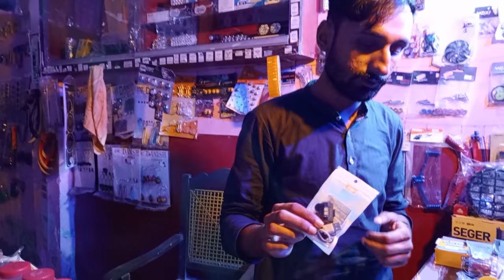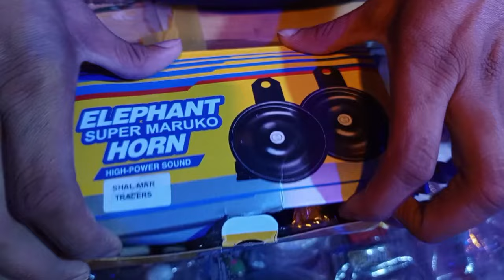Super Loud Horn Markhor Stickers And Latest New items review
cd70 modifed
2024 model motorcycle
trend short video
motorcycle new led lever
Best horn for cars and bikes | Auto
SEGER HORN 60E
SUPER DUPER VERY LOUD HORN
Shersha Horn Shop, All Vehicles O
Universal High Quality Snail Car H
How to connect bike pressure hor
Fancy Horns for Honda CG 125 A
Best Horn For Car and Bike
Train Horn For Car
Seger HORN | maruko HORNS
Maximus Premium Super Loud
Redline Audi Horn 7th Generation
Universal Horn for Cars and Bikes
Bike 22 Sound Horn || Honda Light
How to install horn Relay on bike
How to install Horn in Bike | Live D
Original segar snail horn and copy
EAGLE SHAPE SMOKE LAVA L
Best Horn Hi voltage & Seger Horn
New Led Bright light for Bike
New Best Led Police Light Review
Shersha Horn Shop, All Vehicles 0
How to connect bike pressure ho
Fancy Horns for Honda CG 125A
KAIER SNAIL HORN
Best Horn For Car and Bike in Paki
Train Horn For Car | Train Horn So
How to install in Bike | Live D
Motorcycle Spare Parts Wholesaler
original fuel tank complete restorati
Motercycle Used And Janeuin Spa
Motorcycle Fuel Tank Review | Gen
Unbreakable Indicators In Wholesal
All New & Fancy Fuel Tanks for Hon
Make Your Motorbike Beautiful || M
New Tanki Tappay for Honda CG125
How To Paint Motorcycle Fuel Tank
Honda CD70 2022 model fuel tank
HONDA CD-70 MOTORCYCLE BRA
Bike Body Parts All Asseccoreis In
Best Led headlights bulbs review l#
Used Honda 125 Self Start Used Ya
New Aluminium Wheels For Honda
Motercycle Cheapest Spareparts
Pakistan ki Qoumi Bike | Honda CD
Motorbike Review Honda CD 70 Aft
honda 70 tanki tapa 2022 modal 5
CD 70 2020 MODEL TANKI REVIEW
Today Weather Change Rain and Fo
New Bike Decoration Parts Most Mi
Aqous Sharp  Non PTa
Detail Review of Genuine Spare Pa
2017 and 2018 model Fuel Tank cd
Honda Cd 70 2013 Model Best Co
Ladies Readymade fancy suit just i
Fully Automatic Scooty | Desire S
Rashma vs Rana hoor pk challenge
Branded Imported Cycle Sale
Sher Shah | Kids Jogging Suit | Prel
How to Upgrade Your Bike with Tan
Wholesale Electronics Market Kark
Honda Civic 2017 |Owner Review
Motorcycle New Led Lever | New Fa
First Time In Pakistan Motorcycle N
Saving World Tariq Road-Househol
karachi sabizi mandi today price lis
Wholesale Bike Spare Parts|1 Lac
chandriya mission india
modified cd 70
cafe racer
short video
viral
trending
YouTube Home
bull fight
kite
sharma boy ilkacase
spider man miles morales android
supra mk4
t800 ultra
tmx 155 thai concept
whole sale market
karachi market
akimbo vs schoolboy
shorthair cat
akimbo vs schoolboy
bull fight
honda 125 2024
kite
philippines swat
shorthair cat
lahori drive
pak bike repairing
Karachi Bike Parts Market | 70 To
Bike Complete Parts One Shop |H
Alter Modified china motorcycle
Bilal Ganj Lahore | Bike Wholesale
Cheap Bike Accessories & Modific
100 km krien 1 litre mein | Japani
Cheap Super Star Electric Bike 70
Bike market Barabanki | Used bike
civic modified in pakistan
modified bike 70
cycle accessories
alter 70
bike shop philippines
bike spare parts wholesale market .
cafe racer 125
cafe racer modified
electric cycle in pakistan
honda 155 new model 2022
pakistan to china
cafe racer 125
cafe racer modified
honda tmx 125
lahori drive
pakistan to china
school boy akimbo
supra mk4 in pakistan
tmx 155 modified
karachi style motorcycle
motorcycle restoration
coming soon
shahid anwar
gareebo
bike mate pk
united auto motorsports
vella munda
kizar omer
tik tok short
youtube short
Youtube Home
cd 70 restoration
yamaha 2
125 modified in pakistan
125 restoration
faheem autos
honda
honda 70
kawasaki gto 125
kawasaki gto 125 top speed
modified cars
motorcycle wiring
old songs
pk bikes
restoration bike
yamaha 2 stroke sound
yamaha 2009 model
yamaha yb 100 modified
yamaha ybr 125g
125 2024
lahore market
motorcycle restoration
honda restoration
honda tmx 125 modified
how to make your bike sound louder
lahore market
motorcycle horn
motorcycle restoration
pak wheel car review
supra mk4 price in pakistan
125 2024
125 self start
2 stroke cafe racer
2 stroke car
2004 gto
bull fight on road
car mate pk
electric bike in pakistan
electric motorcycle philippines
electric scooty in pakistan
train horn
bike number plate rgb lilight
rolling number plates
honda all orignal parts
honda 125 gold edition special edition
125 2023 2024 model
petrol averge
splendor modified
cycle modified
projector fog light
hid fog lights
cd dream
full loaded hid lights
fog lights yellow white
faheem 2.0